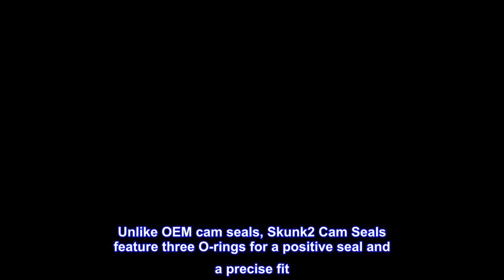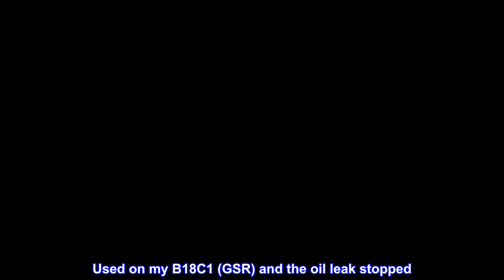Great product - 658-05-0200 Cam Seal for Honda B-Series/H-Series Engines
Precision CNC machined from high quality 6061 billet aluminum
3 O-Rings for a positive seal and precise fit
Anodized finish
Laser etched Skunk2 Logo
Designed to be used with any Honda Acura B16, B17, B18, B20, DOHC D16, F20B, H22, and H23 engines
Skunk2’s Fine Tuning products and accessories, like its Cam Seal for the Honda B16, B17, B18, B20, DOHC D16, F20B, H22, and H23 engines, help put the finishing touches on your vehicle. Consistent with Skunk2’s racing heritage and high-performance parts manufacturing practices, each Cam Seal is precision CNC machined from high-quality, 6061 billet aluminum and features a durable, anodized finish. Unlike OEM cam seals, Skunk2 Cam Seals feature three O-rings for a positive seal and a precise fit. Each Cam Seal also features a laser-etched Skunk2 logo for the ultimate finishing touch.

It worked
Used on my B18C1 (GSR) and the oil leak stopped. One important thing to mention, if you see a small puddle of oil in front of the motor, between the head and block, it's probably this seal that needs to be replaced. At first I thought it was my vtec solenoid or the head gasket, but after first replacing this seal, the leak stopped. I hope this helps others.